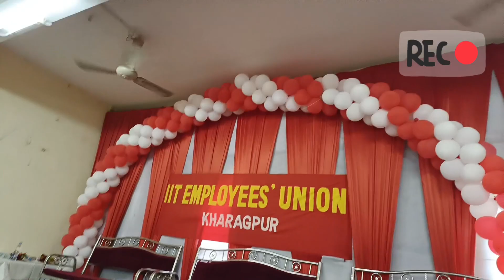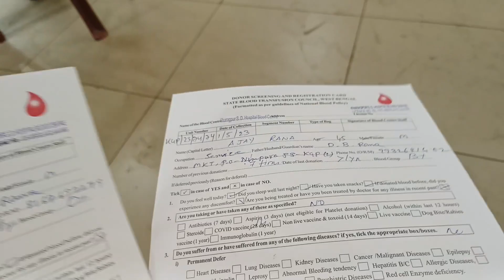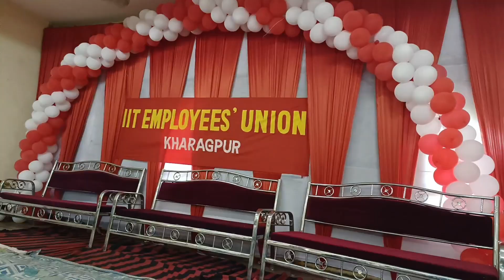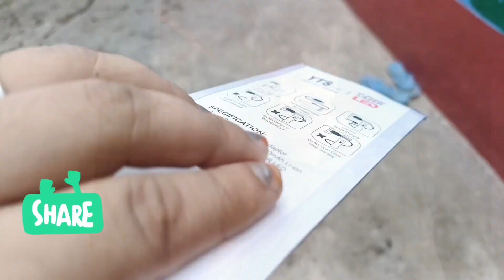1 may labour day blood donation camp 😇 blood donation with papa 🥰 IIT kharagpur 🏍️staff club 🎯